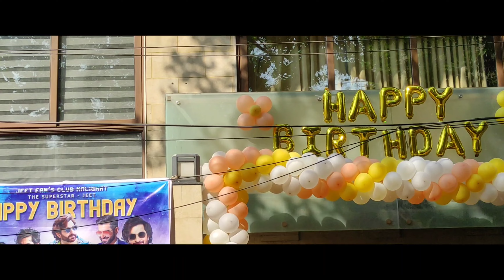Jeet Da Birthday Celebration 2022 by Fans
Presenting the exclusive birthday celebration video of Actor Superstar Jeet with fan club.